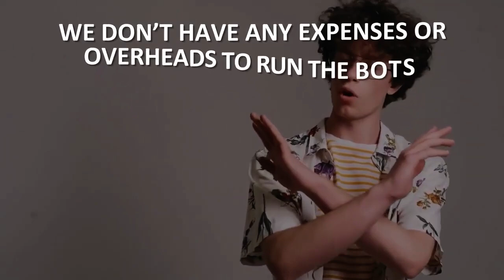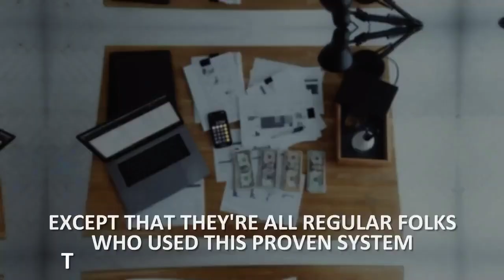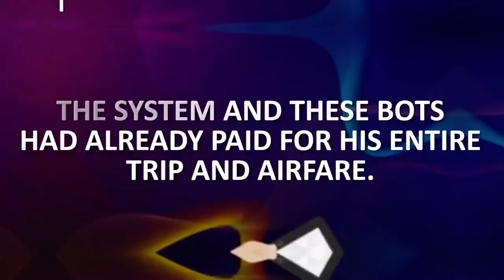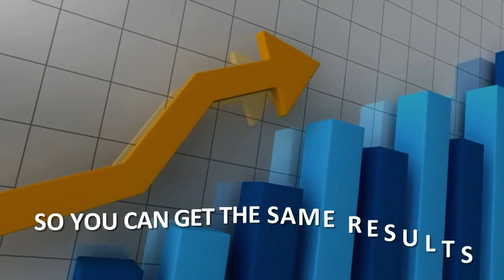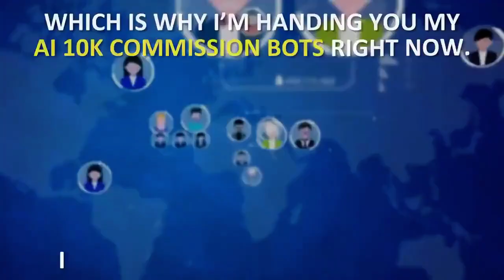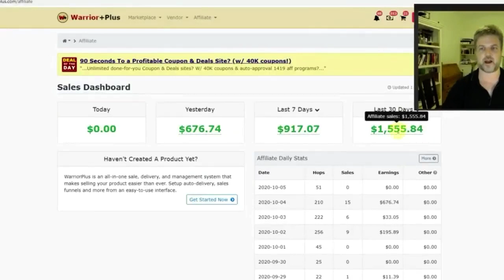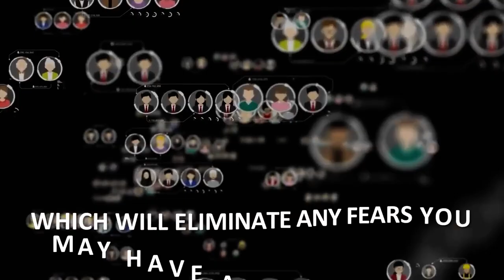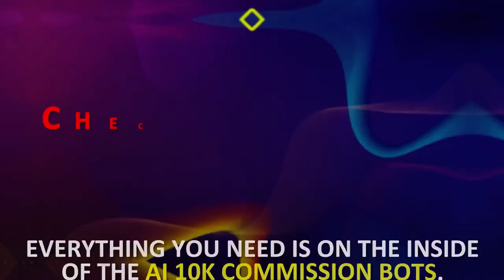AI 10K Commission Bots Review Bonus - The Easiest Way to Make Money Online with Affiliate Marketing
What is AI 10K Commission Bots?

Are you tired of struggling to make money with affiliate marketing? Do you want to earn thousands of dollars in commissions without putting in a ton of effort? If so, you need to check out AI 10K Commission Bots.

This system is designed to do all the work for you. You don't have to worry about finding profitable affiliate niches or products to promote. The AI-driven profit bots take care of that for you. All you have to do is get your license, plug in your affiliate link, configure a few settings, and watch the commissions roll in.

The best part? You'll get 100% commissions on all the affiliate products you promote. That's right - all the profits go directly to you.

Don't miss out on this incredible opportunity to generate passive income with AI automation.

PLUS..

Here's My PERSONAL Exclusive "AI 10K Commission Bots" Custom Bonus Offer for You:

(High-quality and closely related to "AI 10K Commission Bots")

- Bonus #1: Commission Fire - Master most essential factor to generating sales or any commission online.

- Bonus #2: Commission Swipe - The complete underground profit system for launching set and forget affiliate sites and making money on auto pilot step by step.

- Bonus #3: Traffic Generating Resources - Make traffic generation fast and easy - strategies that will propel your business to the next level.

1. Buy "AI 10K Commission Bots" by Clicking

AI 10K Commission Bots Review, AI 10K Commission Bots Bonus, Make Money Online, Affiliate Marketing Software, Affiliate Marketing For Beginners, AI 10K Commission Bots Discount, AI 10K Commission Bots Download, AI 10K Commission Bots Software, AI 10K Commission Bots Result